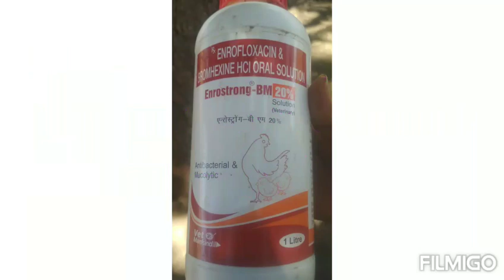Enrofloxacin Toxicity In Sheep Flock .......Dr.Panhale